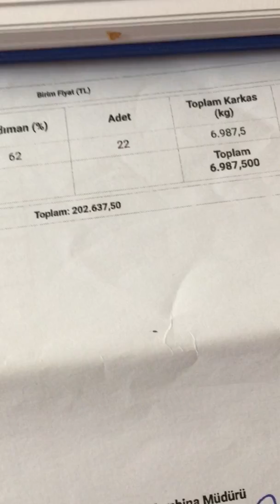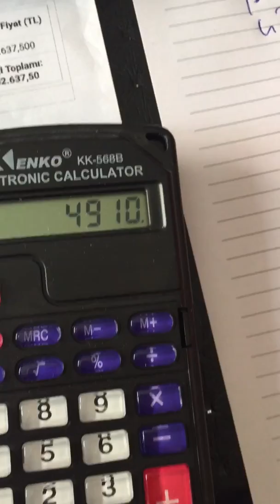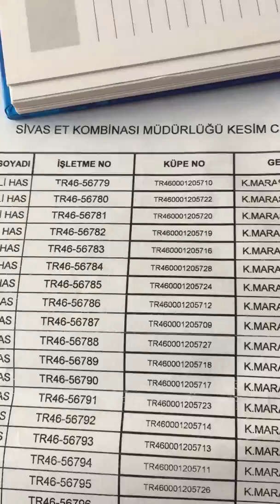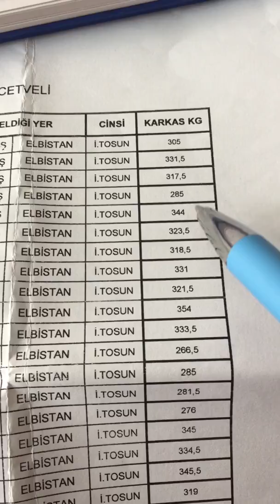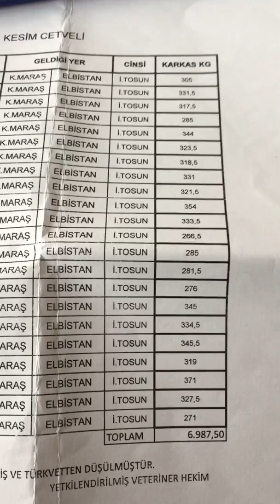AVRUPA DANASI MI YERLİ DANA MI HANGİSİNİ BESLEMEK DAHA AVANTAJLI 62 RANDIMAN NASIL ALINIR